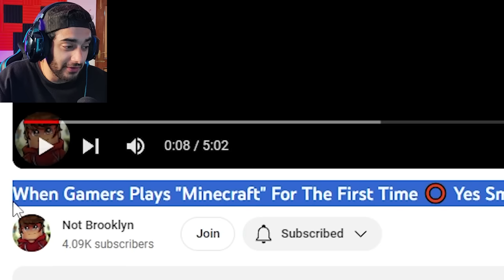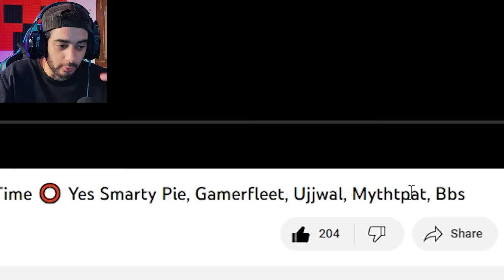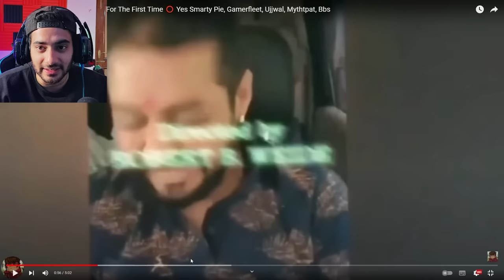Reacting to Youtubers First Minecraft Worlds.....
Game Name -